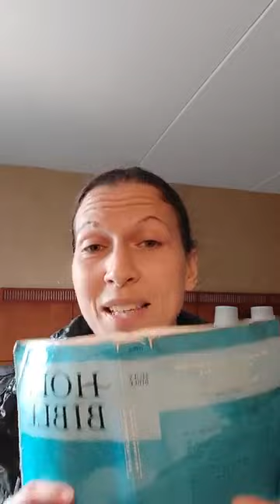＂And WHEN he tests me, I will come out as pure gold ＂ Amen？!